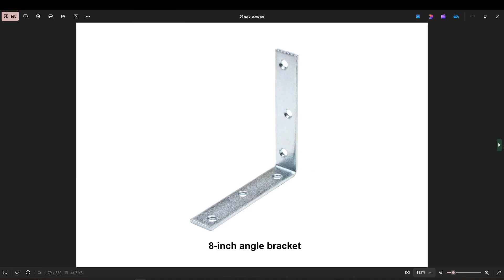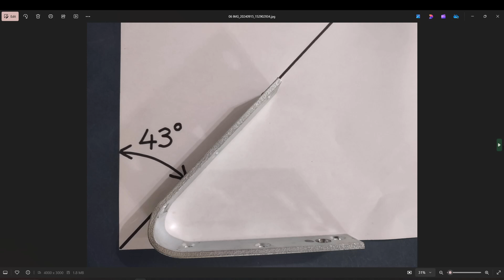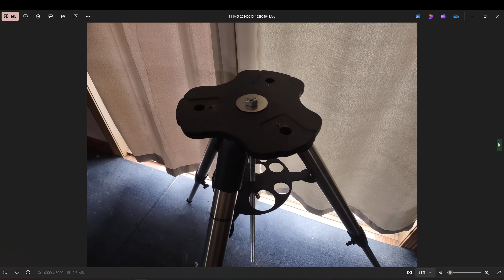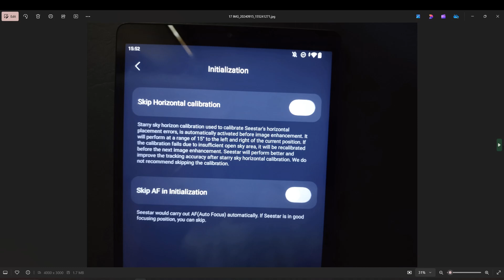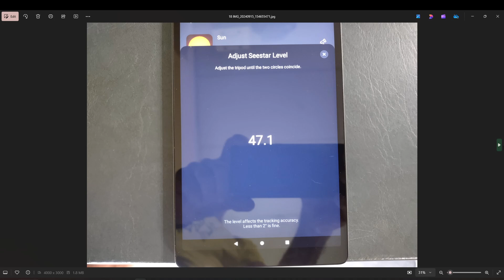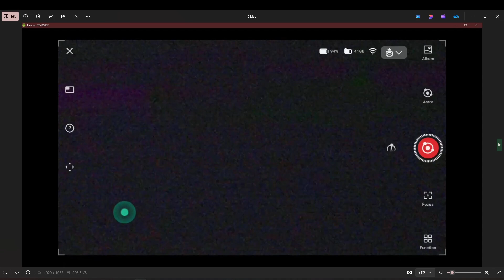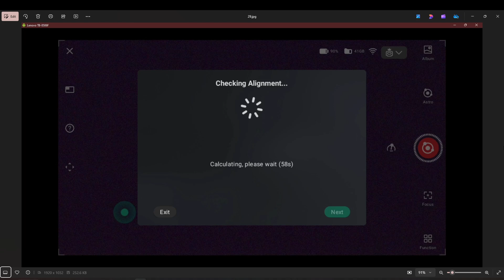Tutorial: DIY Equatorial Mount for DWARF & Seestar - Pompey Observatory - 16 September 2024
Unlock the wonders of the cosmos with this DIY equatorial mount! In this video, we'll show you how to build your own affordable yet sturdy equatorial mount using readily available hardware store components. This project is perfect for owners of the DWARF and Seestar telescopes who want to elevate their stargazing experience without breaking the bank. Learn how to track celestial objects with precision and capture stunning astrophotography. Let's get building!

Pompey Observatory - formerly Rooster Inn Observatory - resides in Bortle 4 country in Upstate New York, and provides LIVE video streaming of astrophotography of sun and moon, stars and planets, galaxies and nebulae, comets and satellites. Seven telescopes make up the observatory:

1- Celestron Edge HD 11-inch SCT on CGX or iOptron Az Mount Pro, ZWO ASI585MC camera (FOV 14'x8') or ZWO ASI715MC (FOV 10'x6')
2- Vaonis Stellina Telescope for Deep Space Objects (1°x0.7°)
3- Lunt LS50T H-alpha solar telescope, B400 blocking filter, Sky-Watcher AZ-GTi mount, ZWO ASI120MC-S camera (48'x36')
4- Canon EOS 50D, Rokinon 650-1300mm lens on NexStar 8SE mount (1°x0.7°)
5- ZWO Seestar S50 Telescope (0.7°x1.3°)
6- DWARF 3 Smart Telescope (3°x1.7°)
7- DWARF II Smart Telescope (3°x1.7°)
8- Meade ETX 80AT for visual fun.

The theme music at the end of videos was composed and performed by the Syracuse University Brass Ensemble under the direction of James T. Spencer.